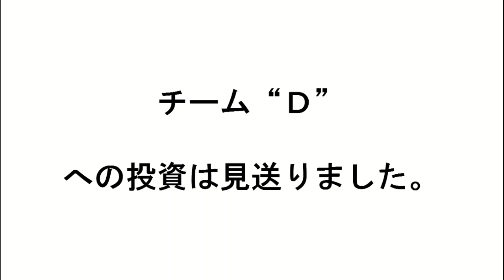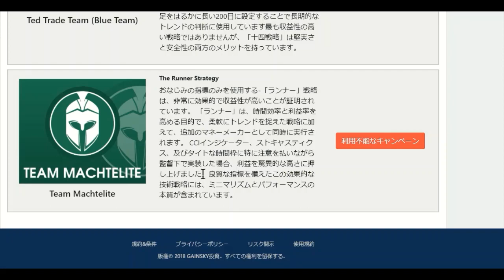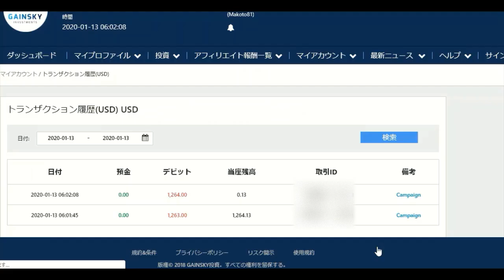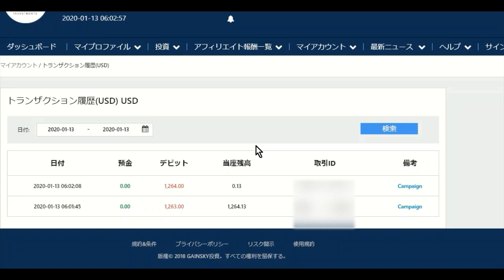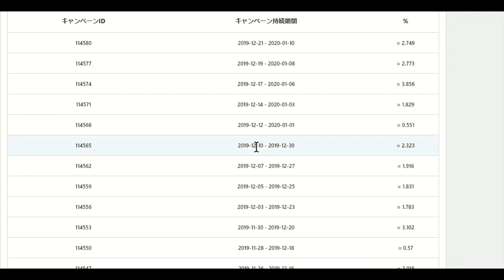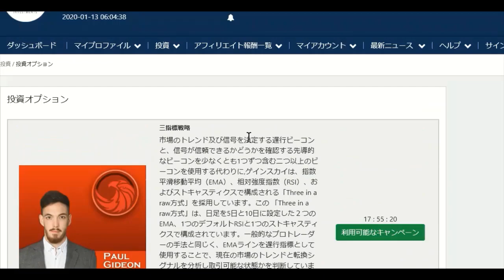GAINSKY（ゲインスカイ）新チームD「Team Machtelite」への投資は見送り、赤と青にエントリーしました。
GAINSKY（ゲインスカイ）

★はじめる前に以下の動画を観て良く理解してください。

GAINSKY（ゲインスカイ）はHYIPなの？月利10％に惑わされるな！？実は普通の投資！？